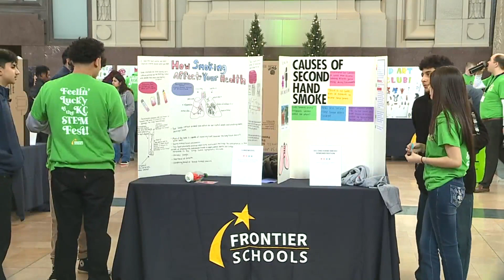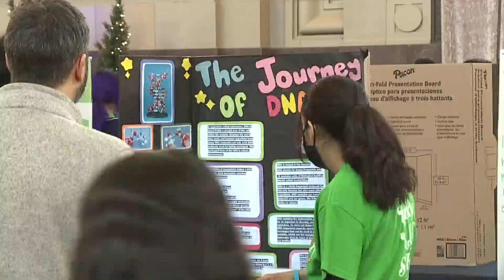Kansas City-area students show off projects at KC STEM Fest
Frontier Schools held its fourth annual STEM Fest for kids across the metro to introduce to STEM.